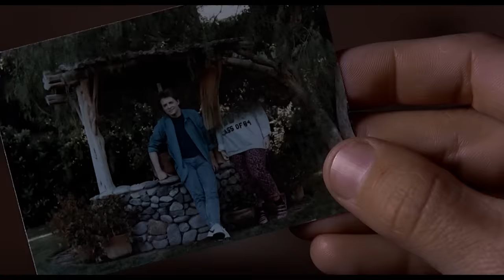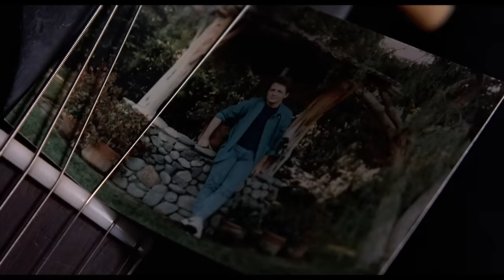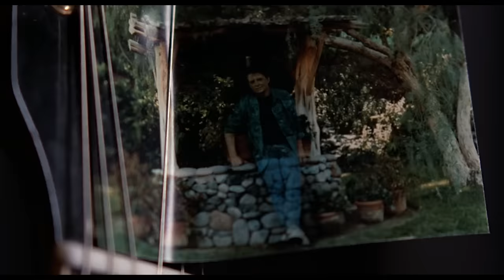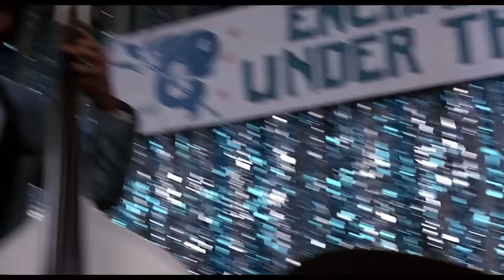Marty McFly SLAYS Johnny B. Goode | Back To The Future (1985) | Screen Bites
Marty McFly, played by Michael J. Fox, fills in on guitar at the high school dance and rocks out to Chuck Berry's 'Johnny B. Goode'.

Is Michael J. Fox really playing the guitar in 'Back to the Future'? Yes! He had extensive lessons to learn how to play the Chuck Berry classic!

What is Back to The Future about?

From Back To The Future (1985) - Synopsis: Marty travels back in time using an eccentric scientist's time machine. However, he must make his high-school-aged parents fall in love in order to return to the present.